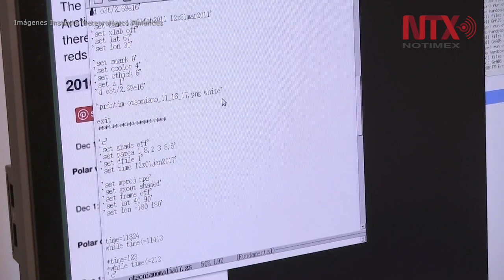Capa de ozono muestra tendencias de recuperación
Los acuerdos internacionales para reducir el uso de sustancias contaminantes han permitido, de acuerdo a las mediciones, que se comiencen a detectar los primeros signos de recuperación, señala la Agencia Espacial Europea